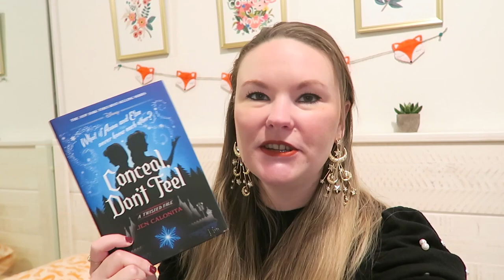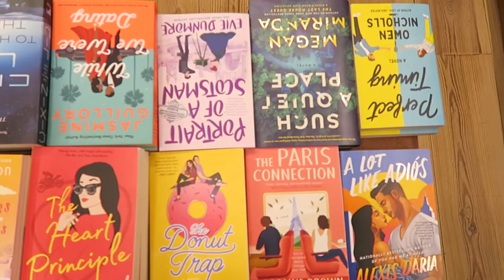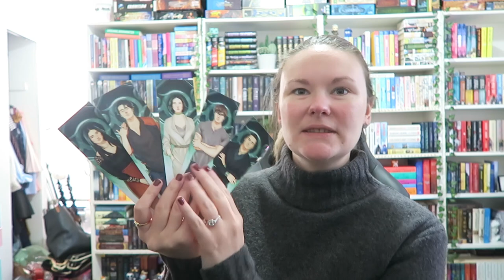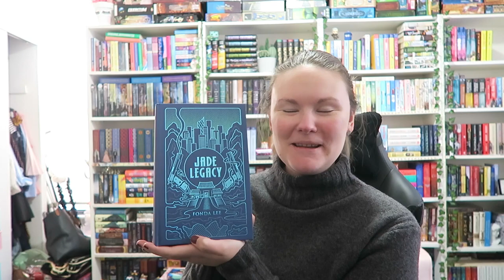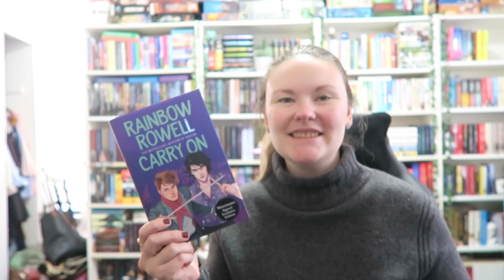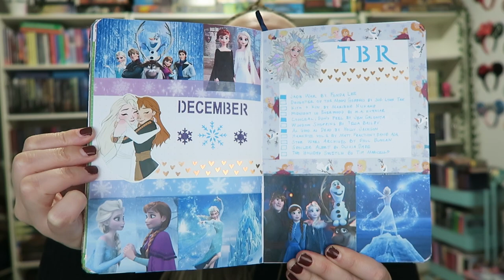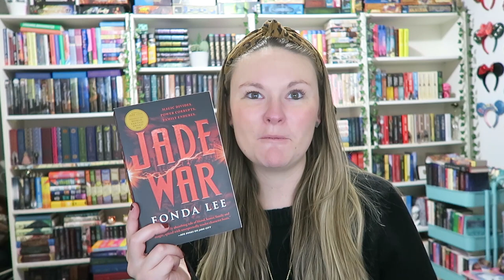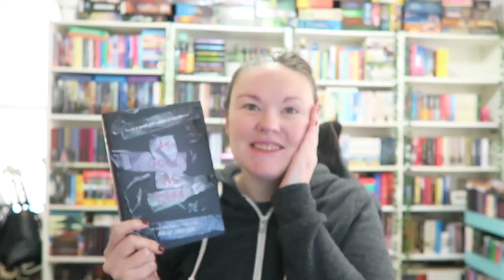Reading Vlog - Jade War, As Good as Dead & Conceal Don't Feel (Disney Twisted Tale) + NYC Christmas!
Follow Andrew!